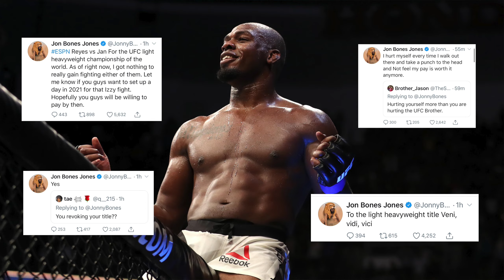Jon Jones Deja Vacante Su Título Semipesado | UFC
Jon Jones anuncio que dejará vacante su título semipesado del UFC.